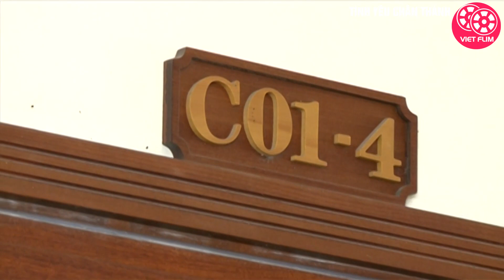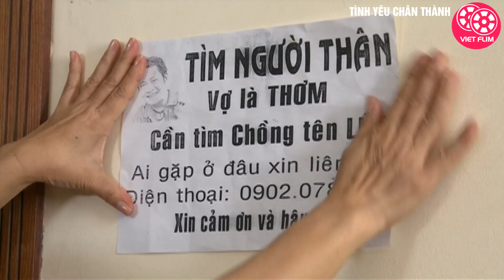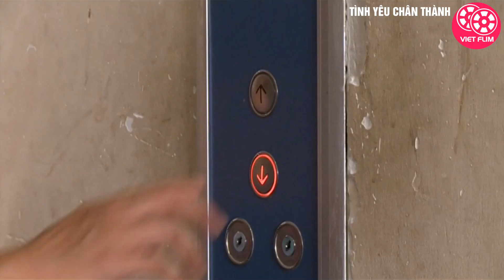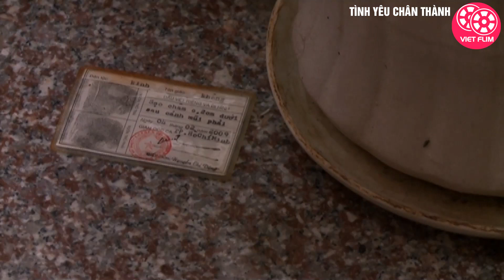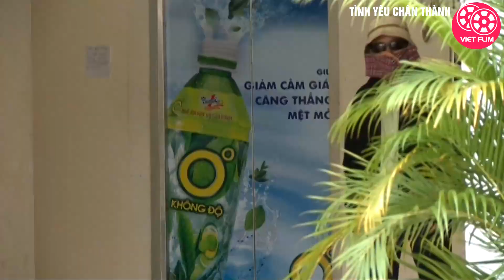Phim Việt Nam Hay Nhất 2022 | Tình Yêu Chân Thành - Tập 3 | Phim Tình Cảm Việt Nam Mới Nhất